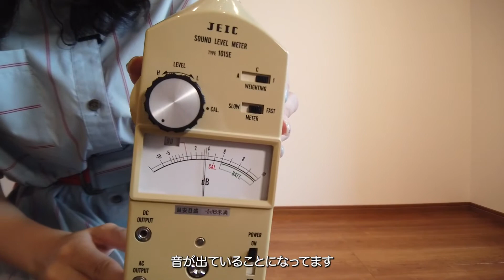木造の防音賃貸住宅はどこまで防音できるのか？！測ってみた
2022年7月に完成した、木造防音賃貸住宅「ミュージションテラス志木南」で、隣の部屋にどこまで音が漏れないのか実験してきました。

音源は、ミュージションのスタッフが若かりし頃にバンド活動をしていた時、作った曲です。
とにかくうるさいので（笑）、説明が聞こえるかどうか心配ですが。

「ミュージションテラス志木南」は、遮音性能がD-70です。
木造で防音って、どんなもんなの？
言っても木造でしょ？？
と侮るなかれ。

どれくらい防音できているのか、ぜひご覧ください。

新築「ミュージションテラス志木南」は、ただいま入居者募集中！
ミュージションのホームページから！

株式会社リブランマインド　ミュージション事業部
東京都板橋区大山町17-4
火曜・水曜定休